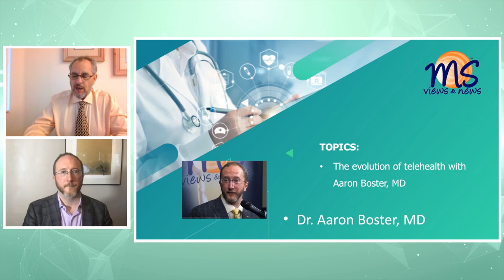Learning More about Telehealth Today, for your MS Care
Presented by Aaron Boster, MD - How does Telehealth fit into your MS Care

This educational Program was supported by:  Biogen and Bristol-Myers Squibb